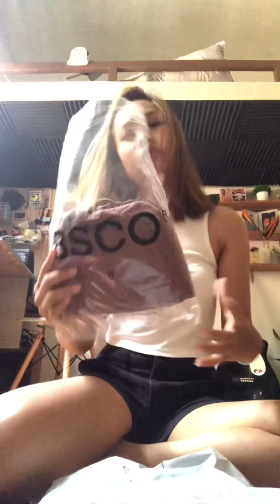DRESS FROM BSCO😱😍| GETTA’S VLOG